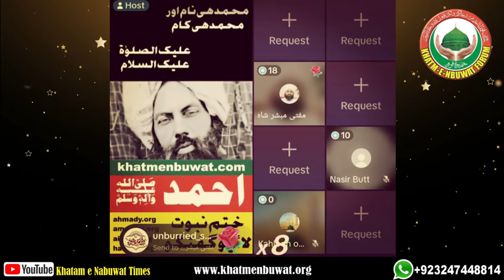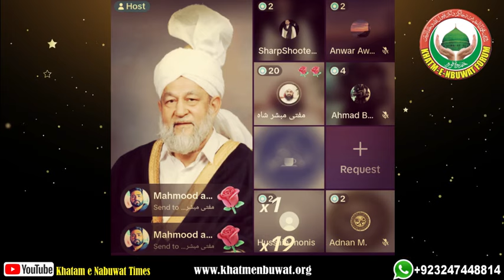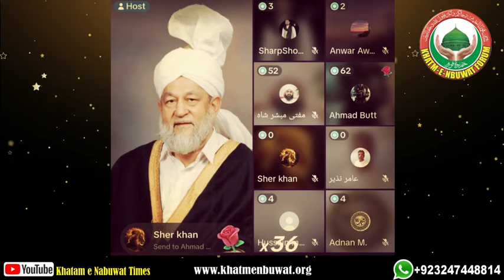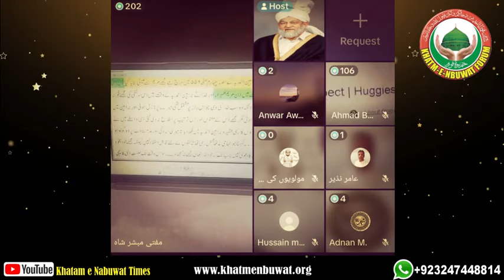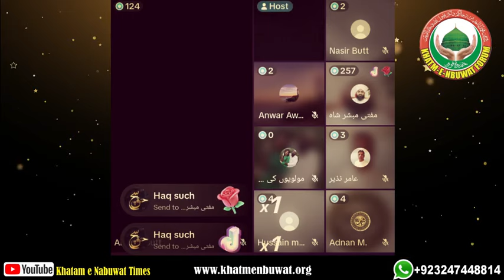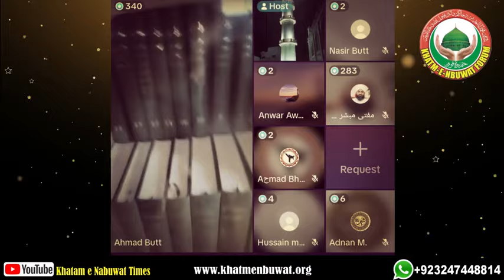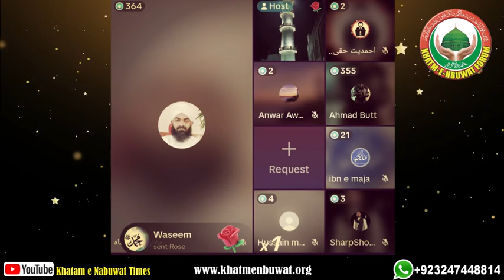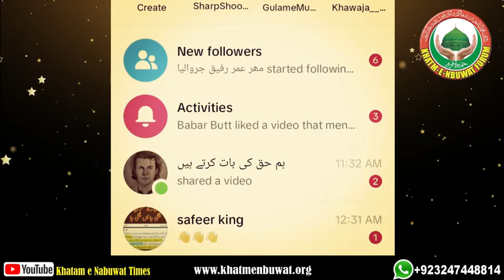Mirza Qadiani ka 10 Mah Hamal | Qadiani Munazra | Qadyani Murabbi Meer Saleem vs Mufti Mubashar Shah